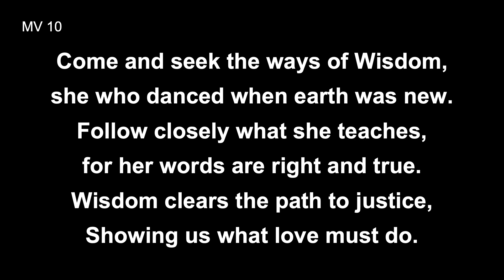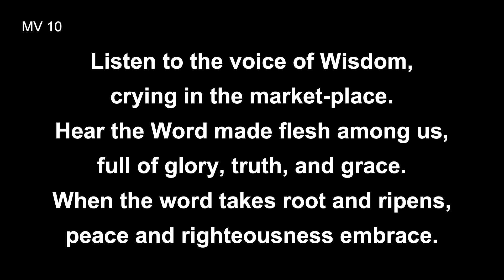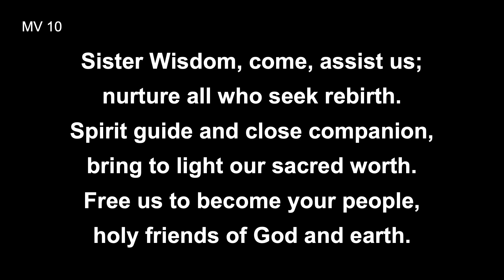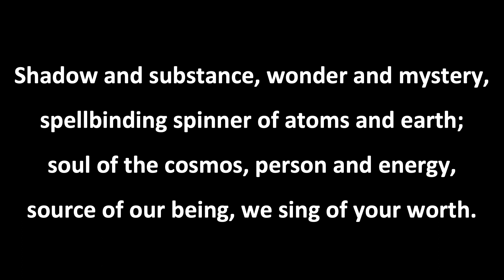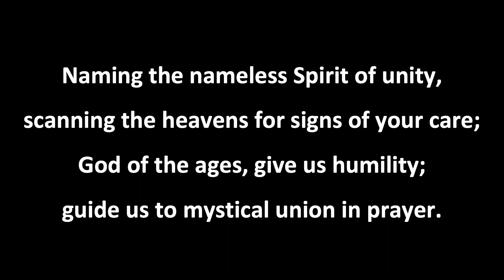Trinity Sunday | May 26th, 2024